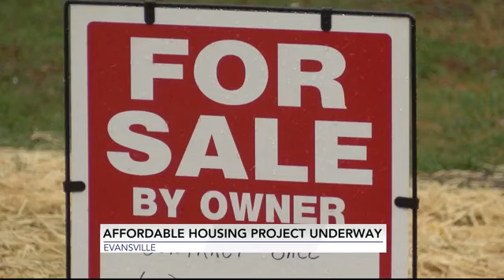TruVest Affordable Housing Launch in Evansville Indiana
This past week we had a press conference in Evansville kicking off our affordable housing project. We were featured on WEVV-TV and could not be happier with the outreach we have received from the Evansville Community